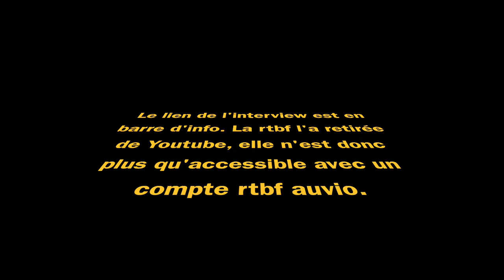LFCDLL #1 - Gabriel Matzneff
Moi moi les babes ! ❤️

Découvrez la toute première vidéo de ma nouvelle série "La face cachée de la littérature" ou LFCDLL. Pour ce premier épisode, on s'attaque au cas de Gabriel Matzneff et son penchant pour les moins de seize ans.

❗TW : viol, grooming, langage explicite, manipulation.❗

Suivez-moi pour plus de vidéos livresques et lifestyle !

Ciao 😘